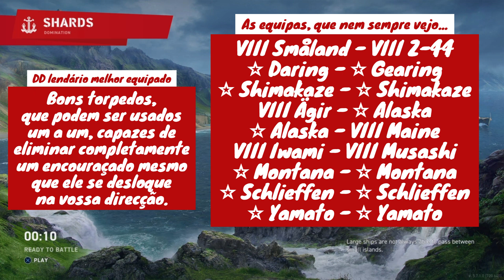World of Warships: Legends ⚓️ - Daring goes around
Hi everybody!
Today i have a video to show you, about a game i played with the british legendary destroyer Daring.
I hope you enjoy it. Good games and goodbye.